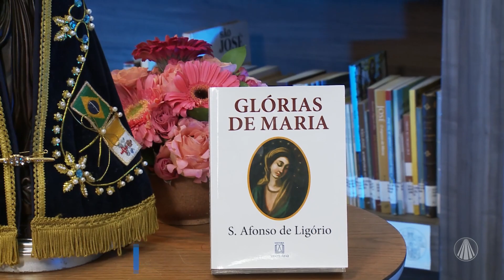Livro Glórias de Maria: realeza de Maria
Irmão André nos fala sobre a devoção de Santo Afonso e Nossa Senhora e explica o significo da Salve Rainha. Confira!

Programa "Escola de Maria" exibido dia 22 de agosto de 2023.

TV APARECIDA
É bom estar onde a Mãe está!